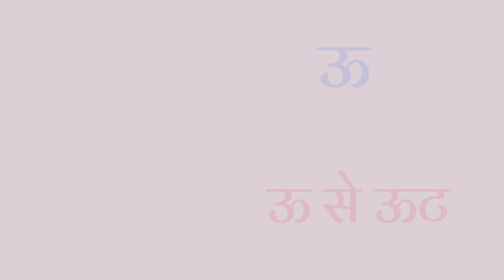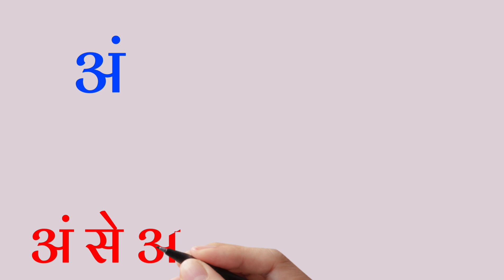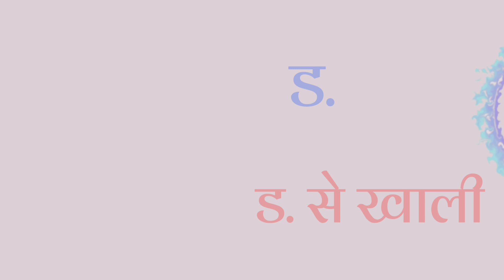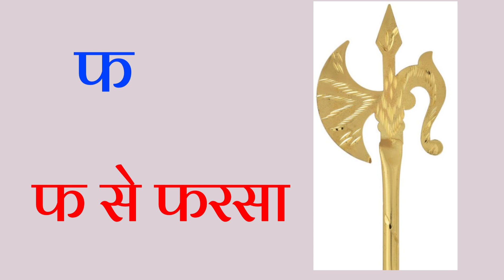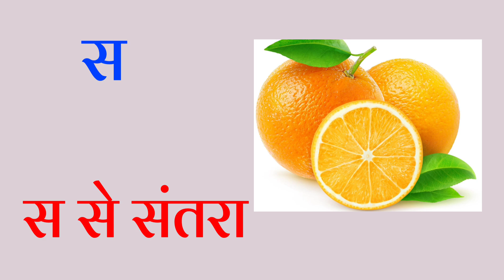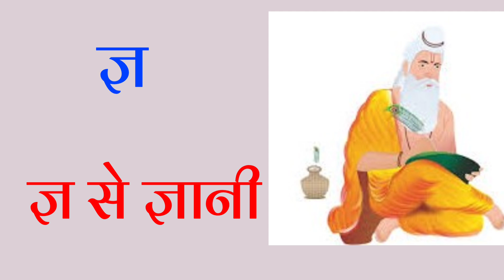हिंदी वर्णमाला अ से ज्ञ तक/हिंदीवर्णमाला /Hindivarnmala अ आ इ ई/क ख ग /छोटे अ से अनार /Aa se aanar